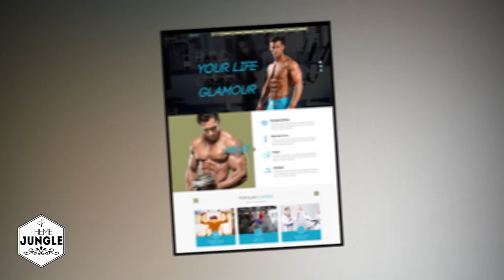NK GYM One Page HTML Template + Download